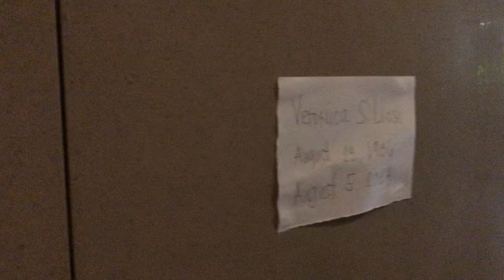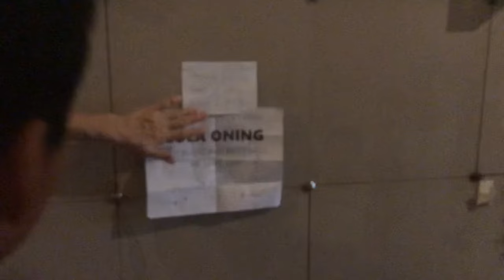Happy Birthday, LOLA ONING! ❤️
May you rest in peace, AMEN 🙏🏻